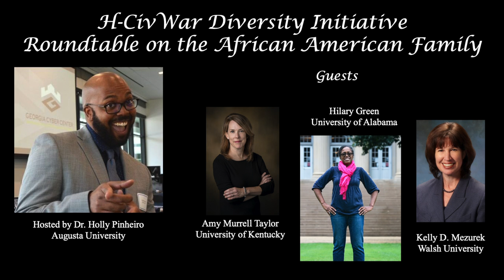RT on African American Families in the Civil War Era--Importance of place or region to your work